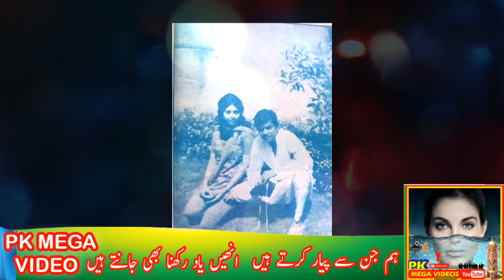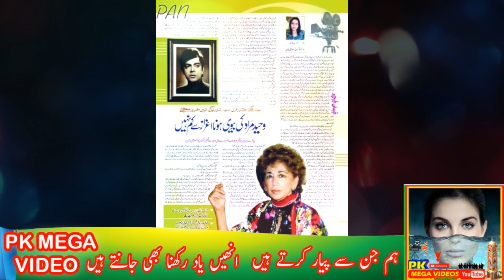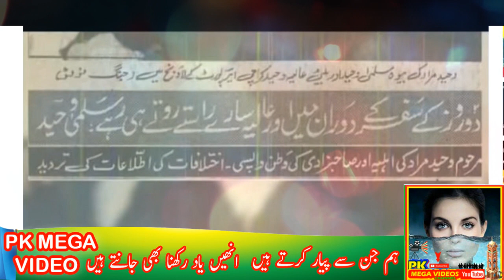SLAMA MURAD WIFE OF WAHEED MURAD ACTOR DIED || SALMA AND WAHEED MURAD RELATIONSHIP || BIOGRAPHY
Ga Mere Diwane Dil Is Duniya Se Kya

1
2
BY
RAMBO MOTIVATION
3
NCS
4
NCS